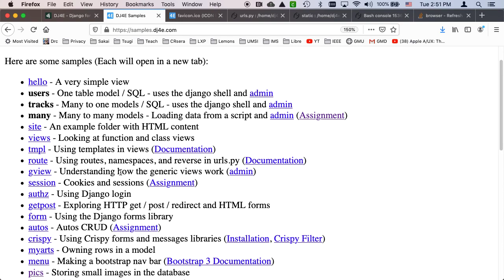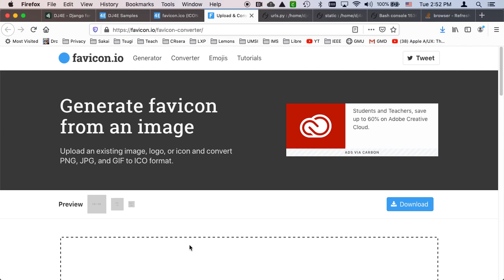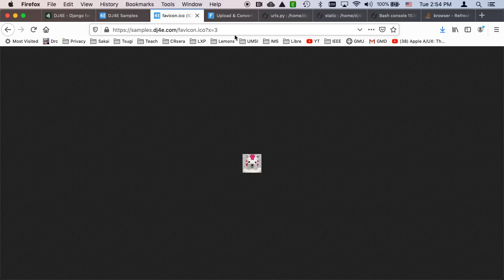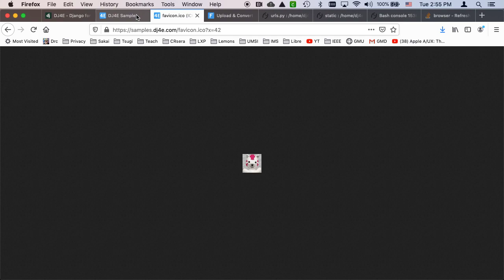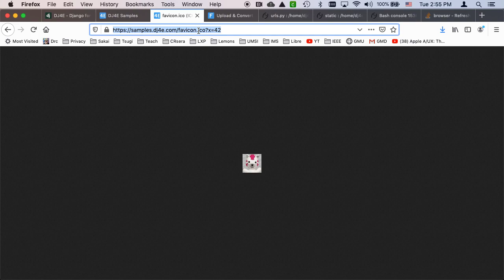Walking through the DJ4E Favicon Sample Code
Please visit the web site to access free supporting materials, as well as interactive exercises.

samples favicon walkthrough